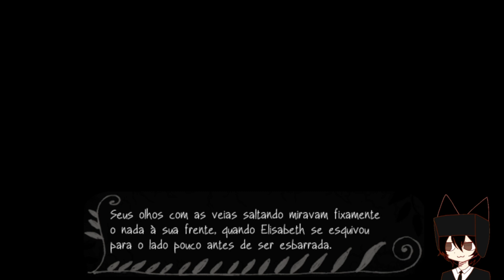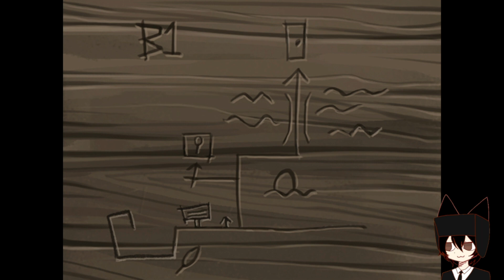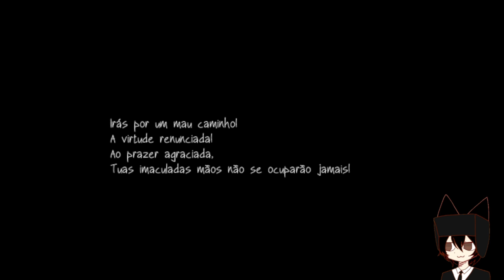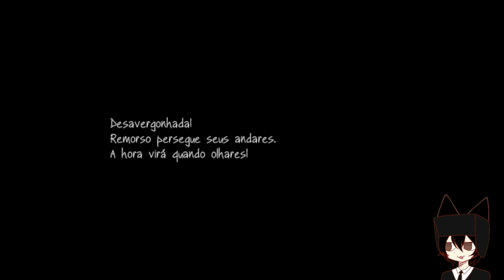Pássaro Vermelho Fausts Alptraum #18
Décimo oitavo episódio de Fausts Alptraum.